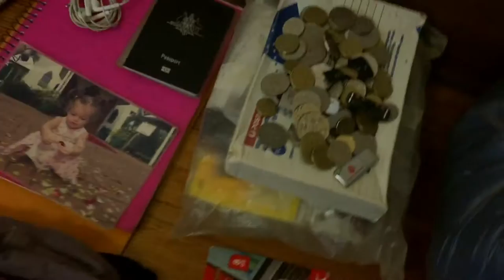Hello Melbourne 2017